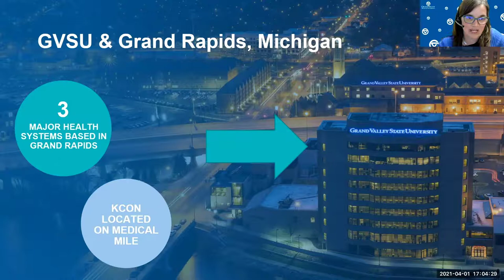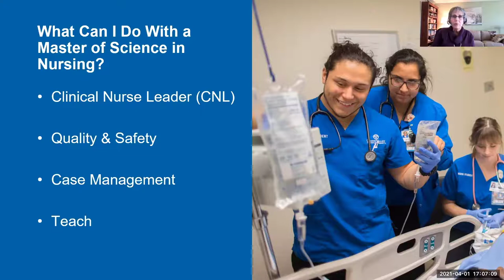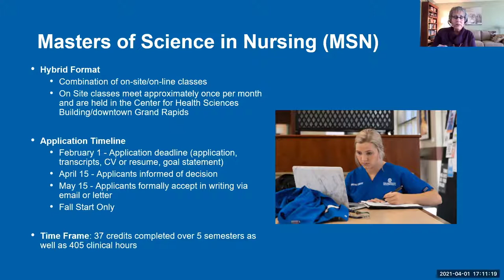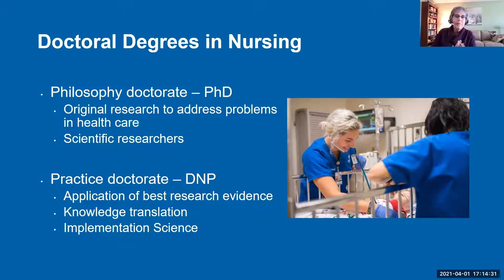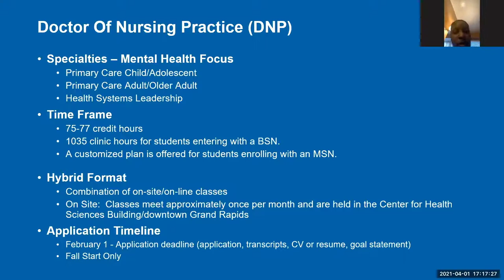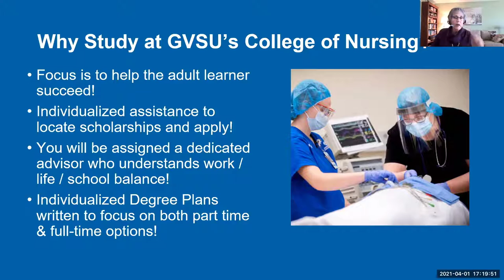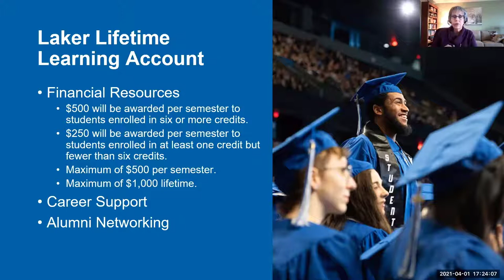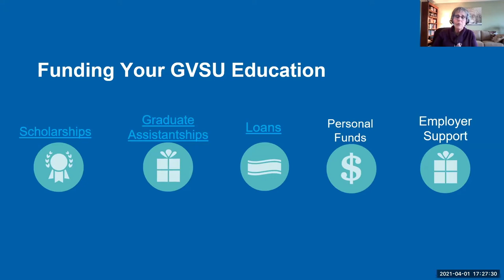GVSU Nursing Graduate Program Information Session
Is a nursing graduate degree right for you? Explore the Kirkhof College of Nursing graduate degrees including our Master of Science in Nursing, Doctor of Nursing Practice, and graduate certificates in specialty areas through our recorded Graduate Program Information Session.